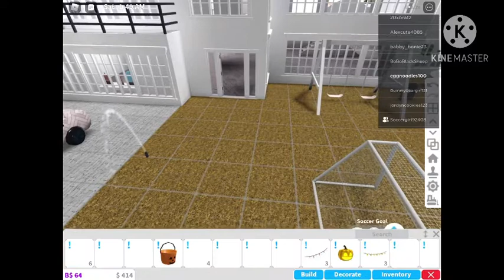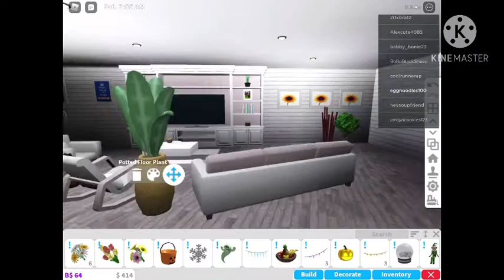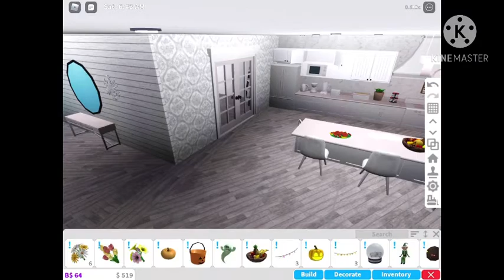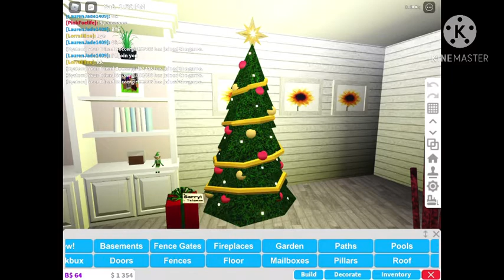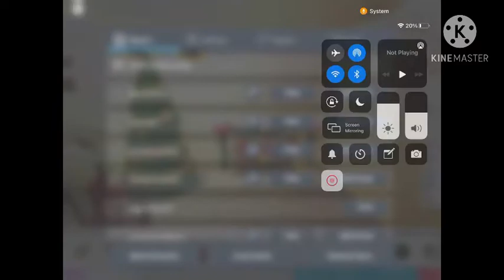Decorating for Christmas *daughter sneaks out*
Why does my daughter always do this